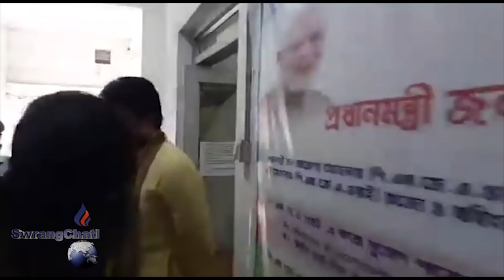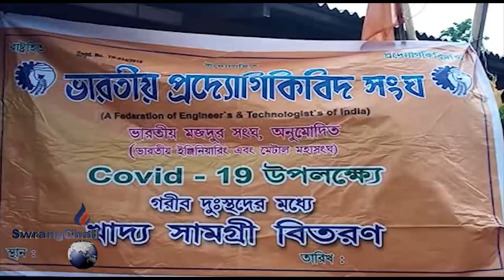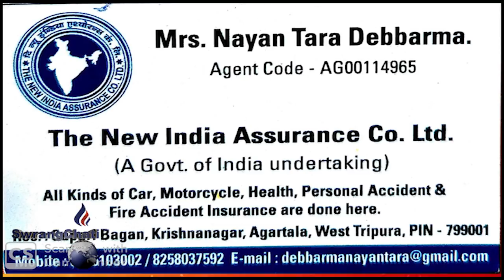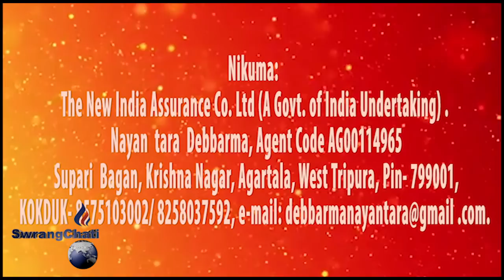Swrangchati Kokborok Koktwma 03 06 2020